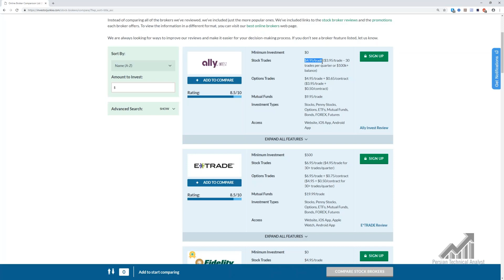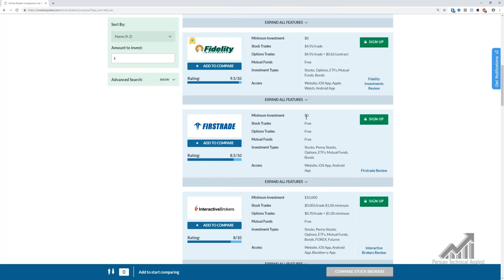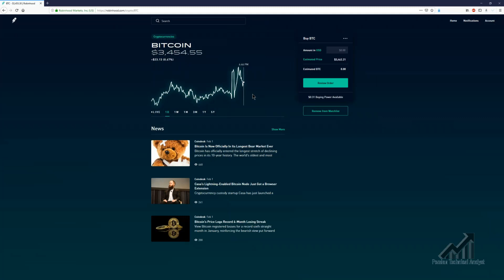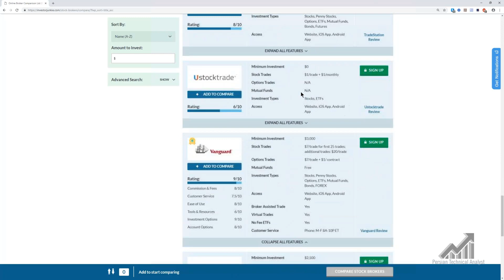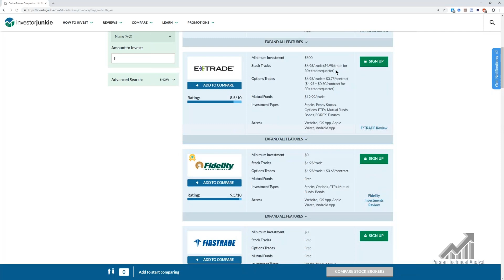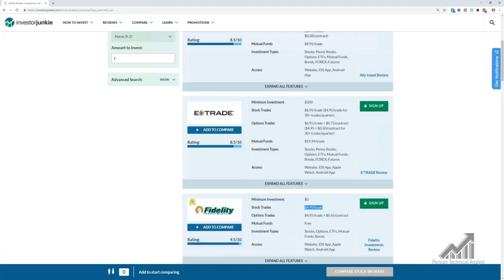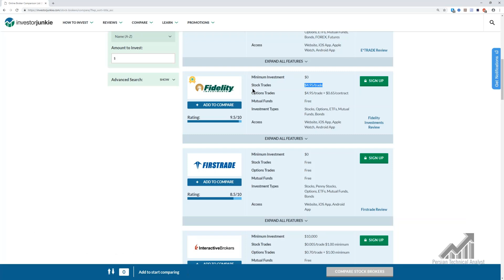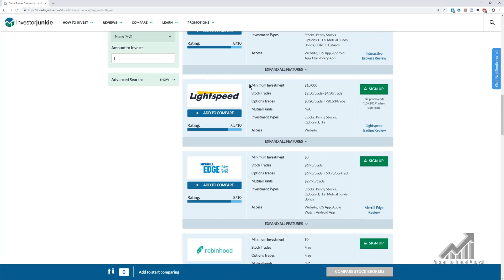راهنمای موفقیت در بازار سهام قسمت 5 Broker بروکر معاملاتی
ز شما دعوت میشود در گروه آموزش تحلیل تکنیکال که حرفه ای و کاملا به صورت رایگان است شرکت نمایید. امیدواریم بتوانیم در ارتقا قدرت تحلیل شما تاثیرگذار بوده و با این اقدام دست شیادان و کلاه برداران را که با آموزشهای بی فایده سعی در کسب سود دارند را از این بازار کوتاه کرده و به هر فارسی زبان امکان بهره مندی از آموزش رایگان و با کیفیت بالا را داده باشیم. در ضمن شایان ذکر است این آموزشها طبق استانداردهای بین المللی تدوین شده اند.تمامی حقوق این سایت متعلق به نگارنده است و هرگونه کپی برداری نه تنها پیگرد قانونی دارد، بلکه هرگونه ضرر احتمالی بر عهده خود اوست، ترید و معامله در بازارهای مالی بسیار ریسکی هستند، پس بدون داشتن تجربه هرگز اقدام به معامله در دنیای حقیقی نفرمایید. بنابراین ضررهای احتمالی بر عهده خود معامله گران خواهد بود،اینجا محل تبادل سیگنال یا خرید و فروش نیست تنها محل یادگیری و استفاده از تجربه استاد گران قدر رضا خانتاراج هست، که با اختصاص زمان بسیار زیاد برای علاقه مندان به تحلیلهای تکنیکال سعی در شفافسازی و آموزش دسته ای از علاقه مندان به این تجارت خواهد بود، تمام مطالب حاصل زحمات سالها ممارست هستند. ما را از نظرات ارزشمند خود بی نصیب مگذارید. برای افتتاح حساب در بروکر معتبر به آدرس زیر مراجعه فرمایید